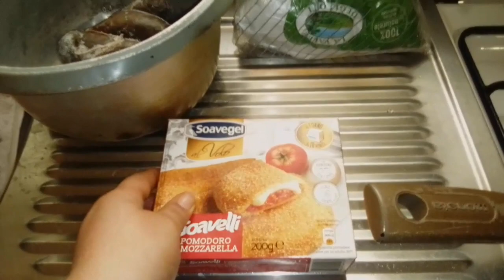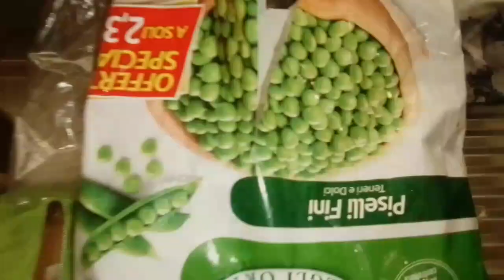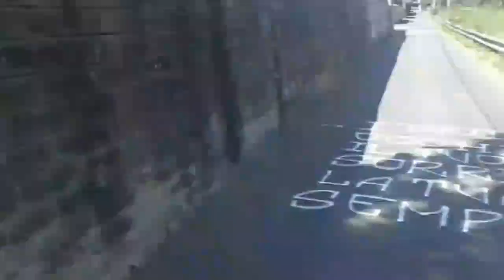CONOSCAN A MAMI DIA DE LAS MADRES LES MUESTRO A MI FAMILIA